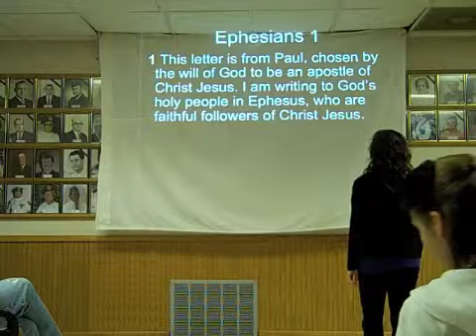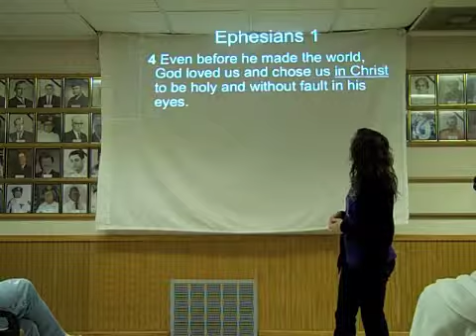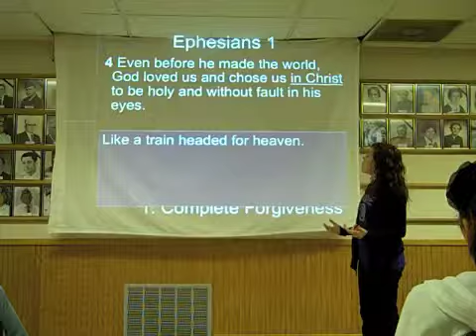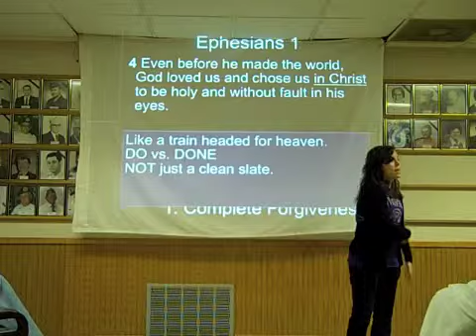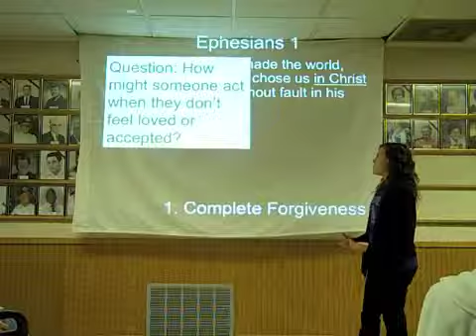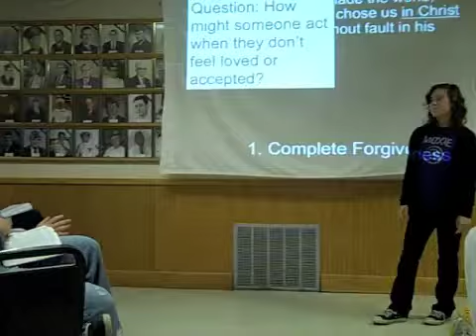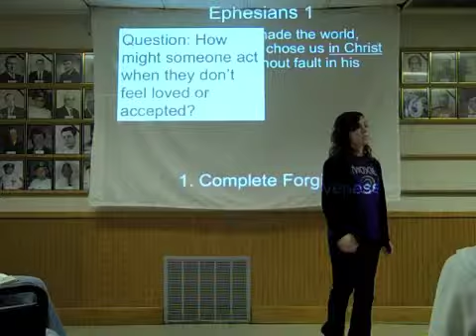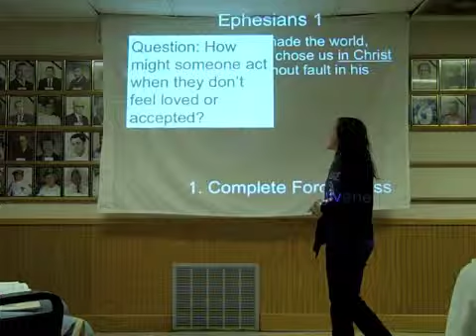Ephesians 1: Forgiveness and Adoption In Christ Part 1